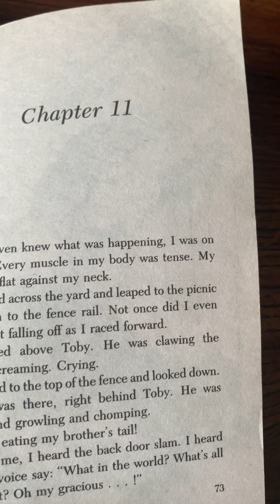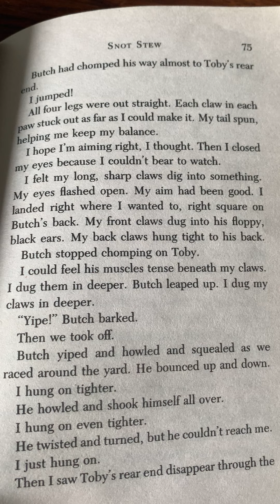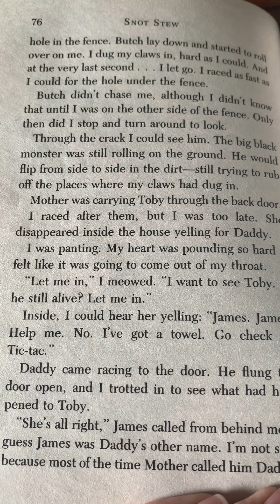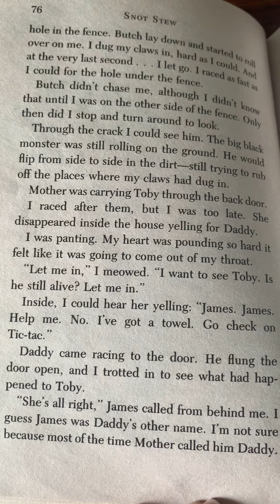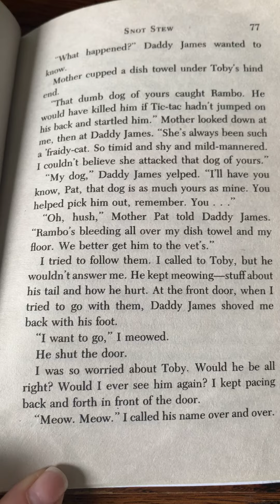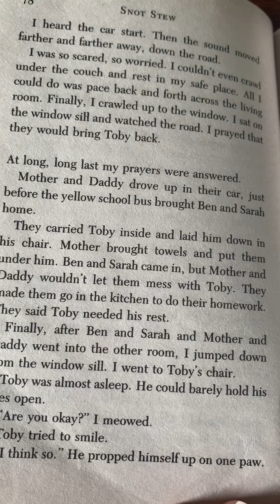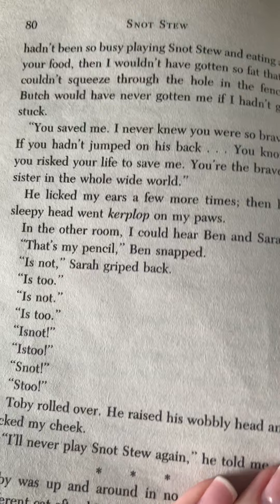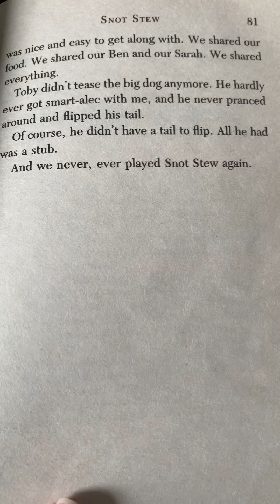Chapter 11- Snot Stew